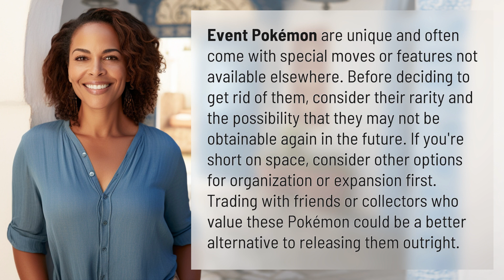Should I get rid of event Pokemon?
To Keep or Release? The Dilemma of Event Pokemon 👉 Keep or Release? Event Pokemon Dilemma 👉 Discover the pros and cons of keeping or releasing event Pokemon. Learn about their unique features and rarity, and explore alternative options like trading with friends or collectors. Don't miss out on this intriguing decision-making process!

Laura S. Harris (2024, January 30.) Should I get rid of event Pokemon?
    🌐 AskAbout.video